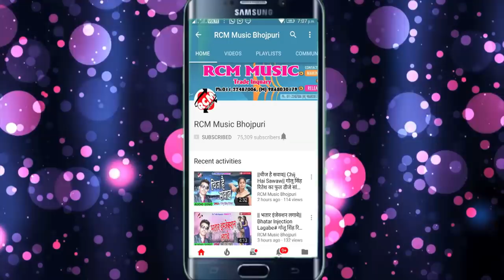लहरी लाल यादव का 2018 का बड़ा सांग || चूस लेले सईया फ्लेवर ओठलालिया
Title: Chus Lele Saiya Flewar Othlali
Singer: Lhari Lal Yadav
Lable: RCM Music
Lyrics: Rijwan Pardeshi
Video Director:
DOP: